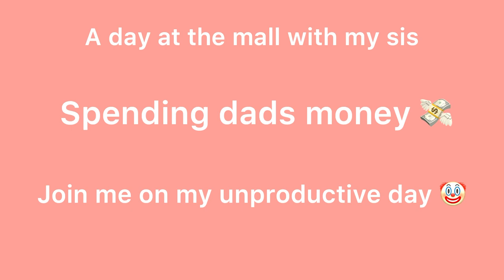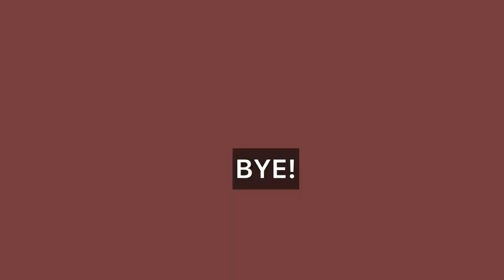How to be unproductive🤩, shopping vlog🛍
Hey guys , i made a vlog just for fun ! I hope you guys find it entertaining. I’ll make more if u guys liked this. ❤️